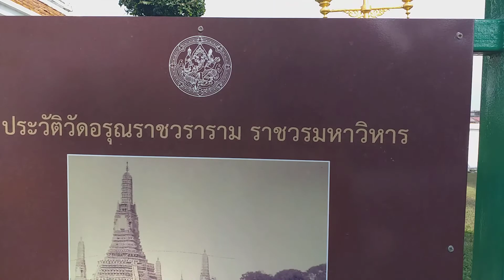วัดอรุณราชวรารามราชวรวิหาร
ชื่อเดิม"วัดมะกอก" หรือเรียกอีกชื่อหนึ่งว่า"วัดแจ้ง"มีความงดงามทางสถาปัตยกรรมอันประเมินค่าไม่ได้แถมยังตั้งเด่นเป็นสง่าริมแม่น้ำเจ้าพระยา